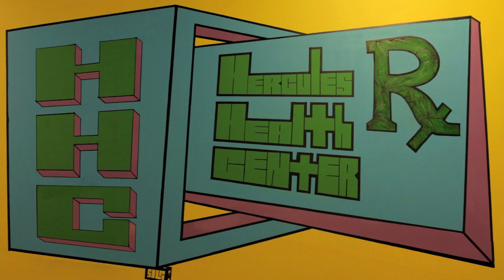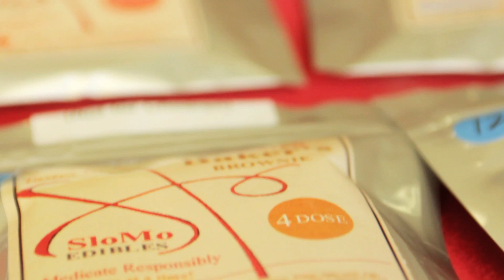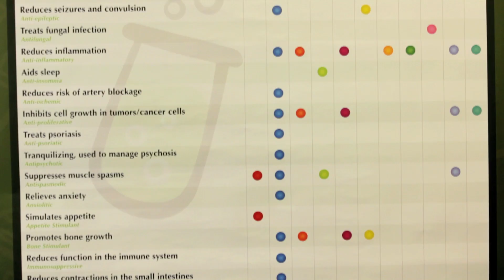Hercules Health Center Commercial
A Commercial hosted by Olivia Speranza for the Hercules Health Center